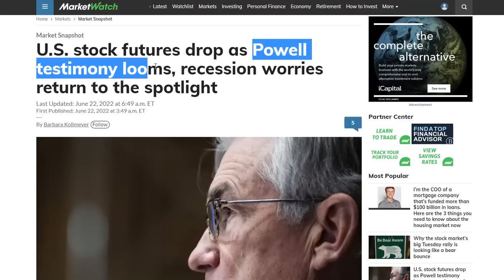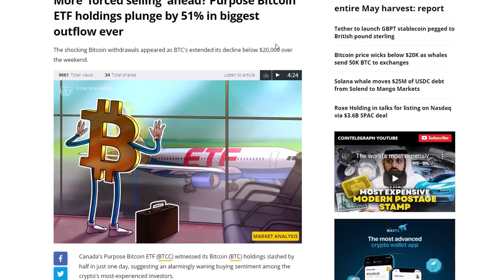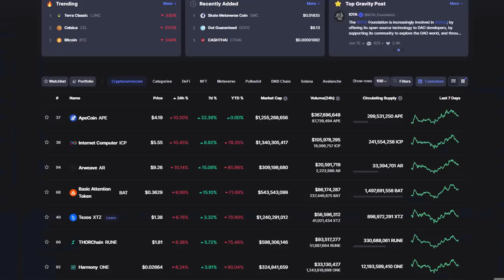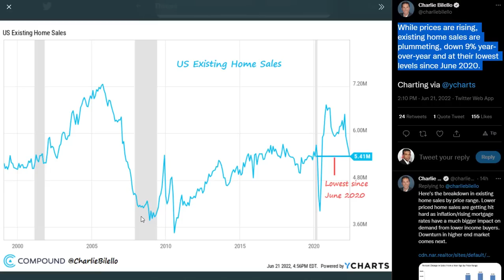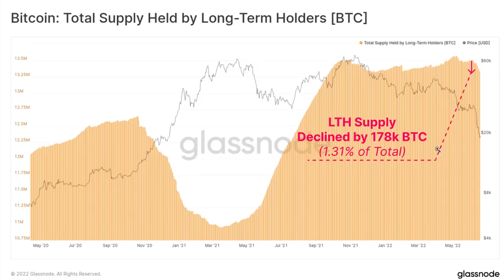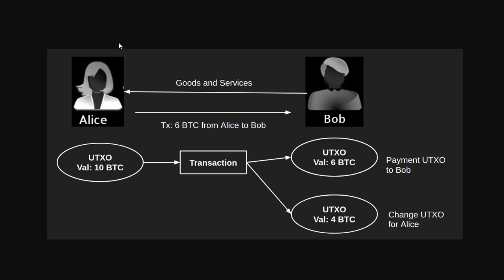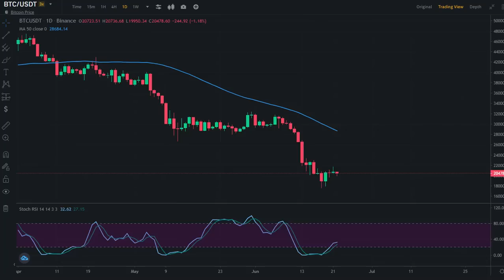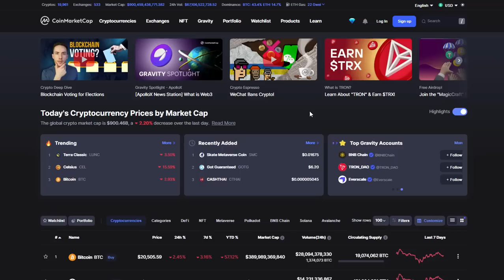POWELL TESTIMONY | RECESSION WORRIES RETURN TO CRYPTO!!!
THIS VIDEO DISCUSSES THE OVERALL CRYPTO MARKET SENTIMENT ALONG WITH FED CHAIR POWELL'S SCHEDULED TESTIMONY TODAY. ALSO, WE DISCUSS HERE THE MACROECONOMIC FACTORS THAT AFFECTED THE MARKET AND A POTENTIAL REVERSAL POINT FOR BITCOIN.